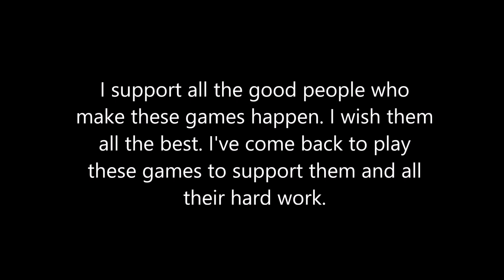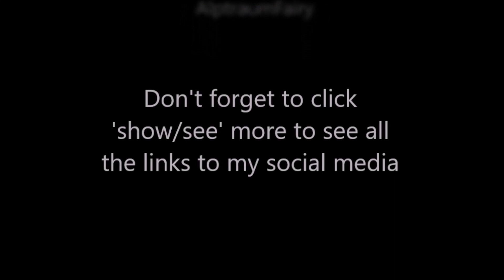Even more allies? - World Of Warcraft - Davaan (Draenei monk) - 3 (mute)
I'm so glad I decided to participate in a World Of Warcraft event like this. I'm also trying out doing this as a mute playthrough with only game voice acting and text to speech. Remember I fully support all the good people at Activision Blizzard and wish them all the best.